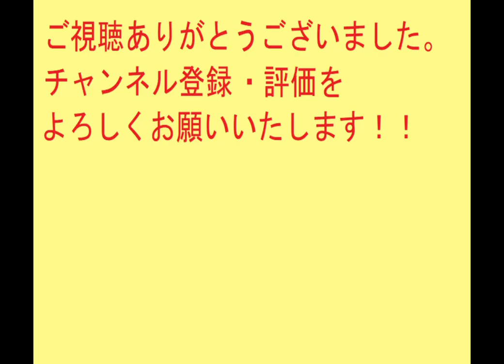太閤立志伝Ⅴ 村雨の人(足利義氏)でも天下統一したい！#23 国主編 ゆっくり実況つき【プレイ動画】太閤立志伝5【武士プレイ】PS2 北条家【歴史ゲーム】ゆっくり実況プレイ【平成レトロゲーム】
プレイしているゲームはチャンネルの再生リストからどうぞ。